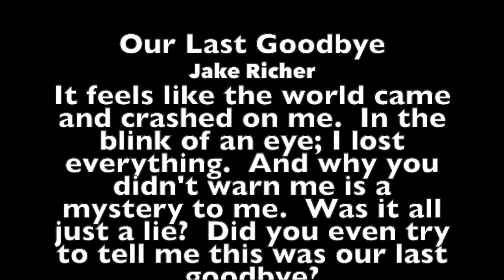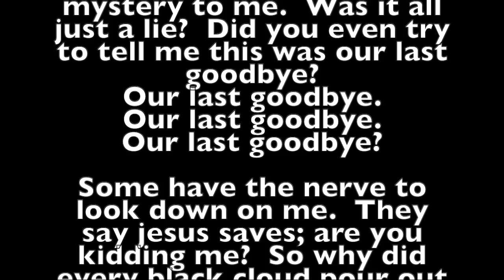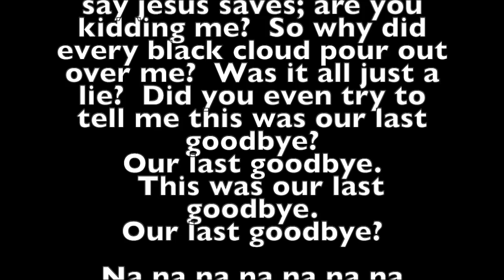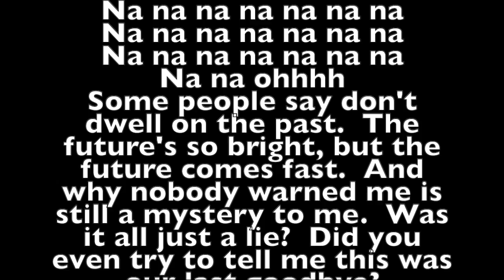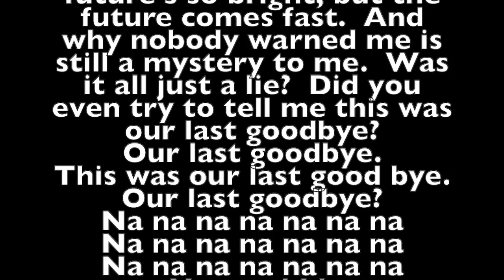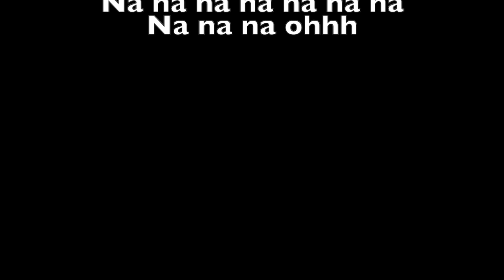Our Last Goodbye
A song I wrote